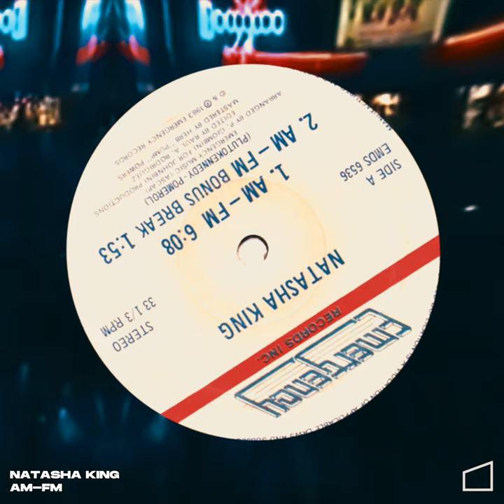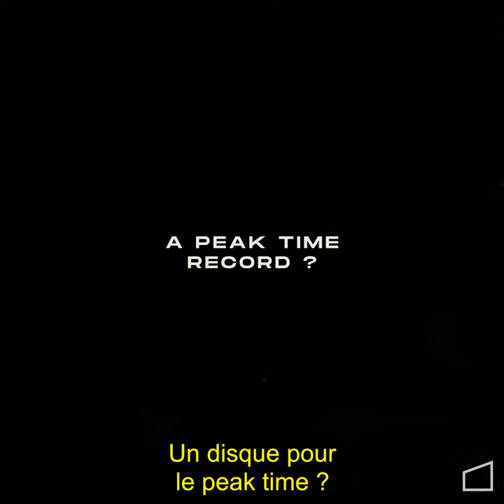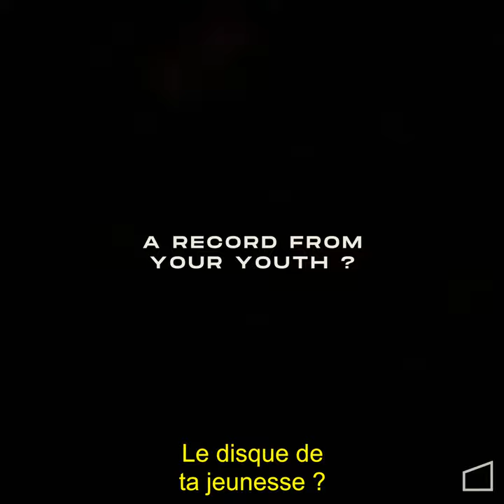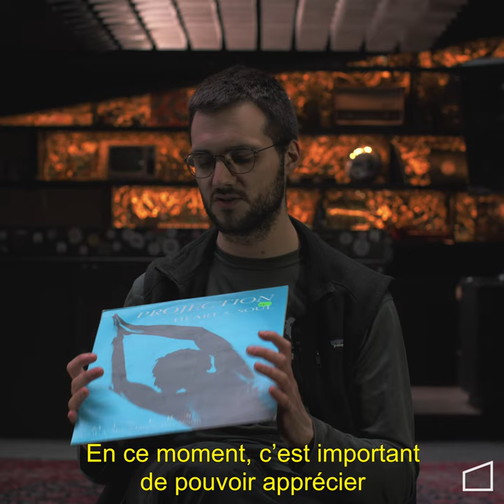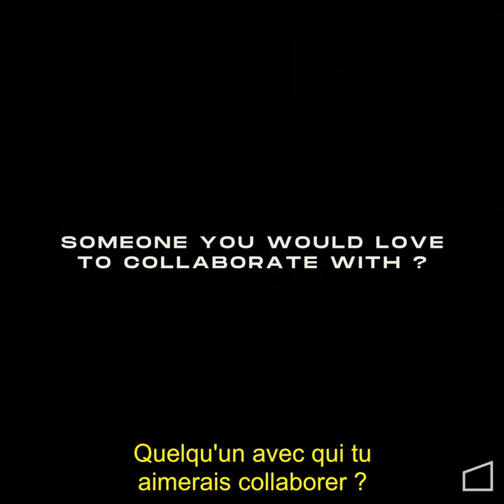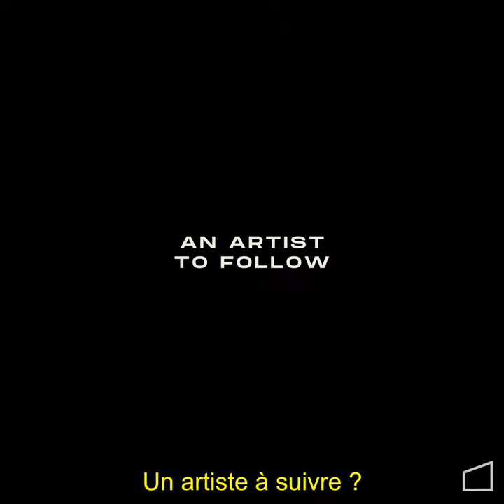Dans Le Bac : Bjeor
A few weeks ago we invited Bjeor to share his vinyl gems with us.

From his secret weapon to the last record he bought, find out more about the Horst resident's vinyl bag 🇧🇪

La Cabane
Chaussée de la Hulpe 182c
1170 Watermael-Boitsfort
Brussels - Belgium

Interstate - Get Down (Original Mix)
Interstate - KH Mid Kool (Original Mix)